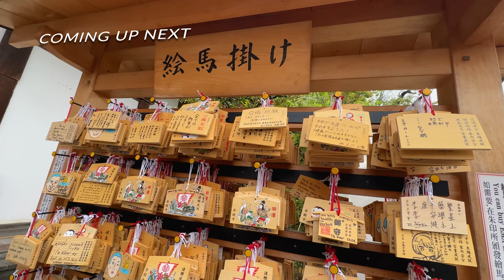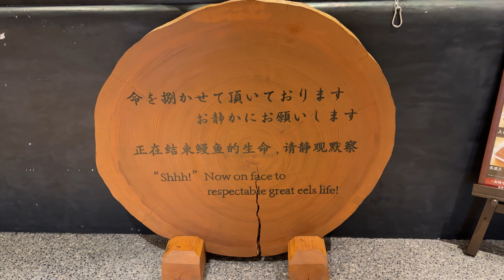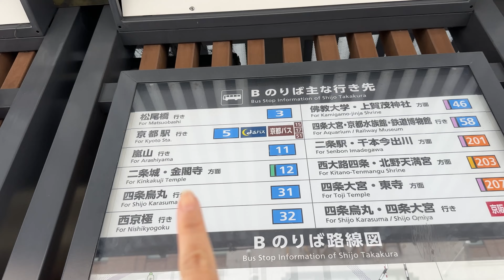Kyoto Day Trip, Kinkakuji, Michelin Eel Restaurant and Healing Cafes in a Machiya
Indulge with me for a Michelin-starred eel bowl, a culinary delight that showcases Kyoto's gourmet excellence before embarking on a captivating Kyoto day trip, beginning with the stunning Kinkakuji, the Golden Pavilion. Explore its serene gardens before Conclude a journey with a visit to a traditional Machiya healing cafe, where the tranquil atmosphere and restorative offerings provide the perfect end to an enriching and unforgettable Kyoto experience.

It was a wonderful day well spent at own time own target without any travel stress.

Please note this is not a paid ads.  Reviews are based on my personal reviews and preference.

Select 4K for best video quality viewing on TV

🎬Time Stamp:
00:00 Preview
0:58 Unafuji Michelin listed Eel specialty restaurant
3:04 Bus for Kinkakuji and where to board the bus
3:52 Kinkakuji adventure
5:50 Cafe Bibliotic Hello!

Places mentioned:
Unafuji Michelin listed Restaurant

Downloading video and secondary editing is prohibited